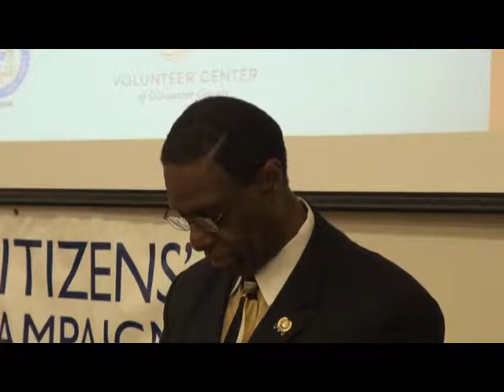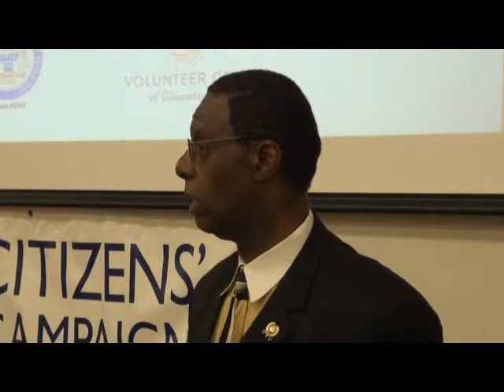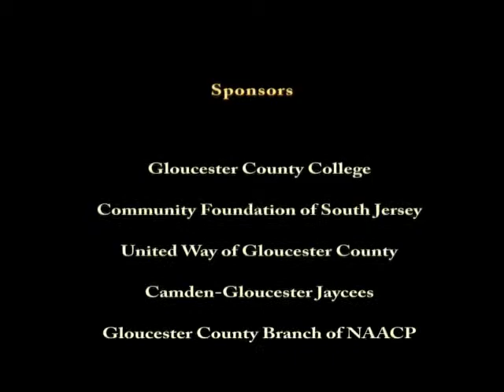Tri County Call to Service Summit - Asm. Whip Wilson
Recorded at Tri-County Call to Service Summit, Gloucester County College, May 21, 2012